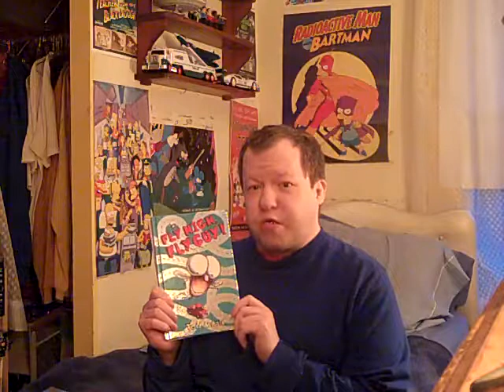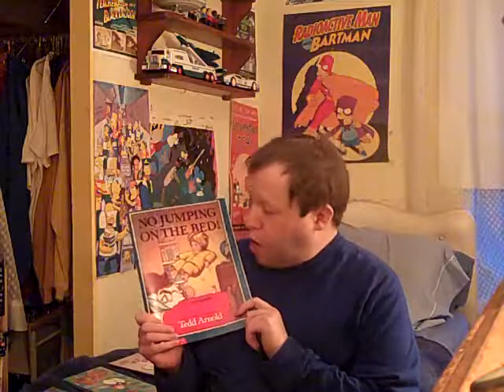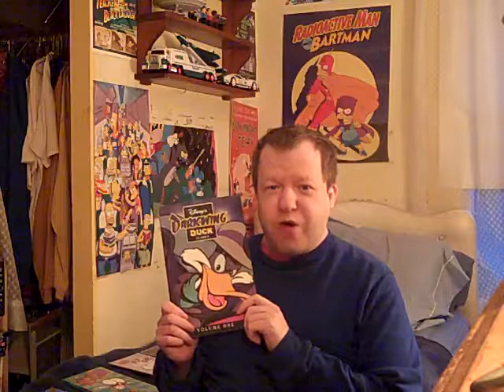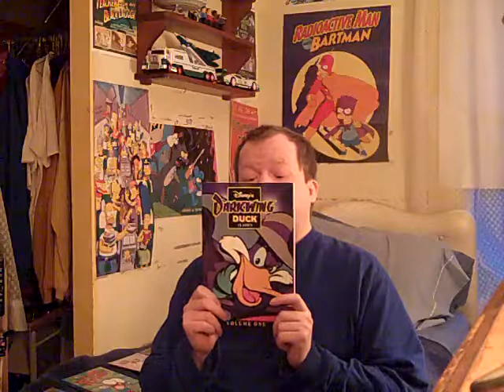What I Got